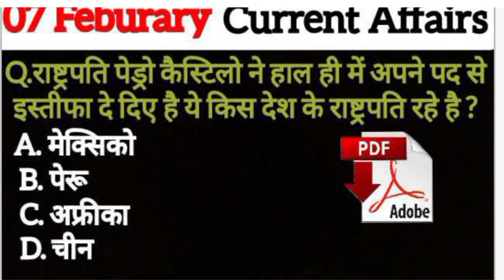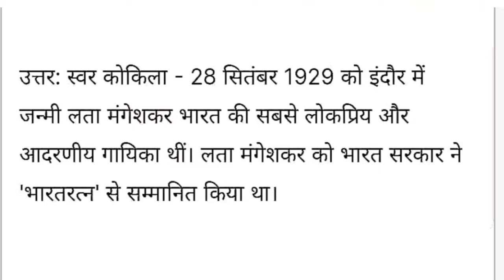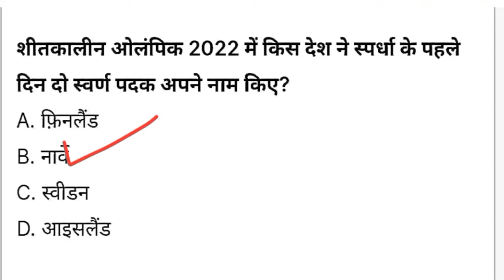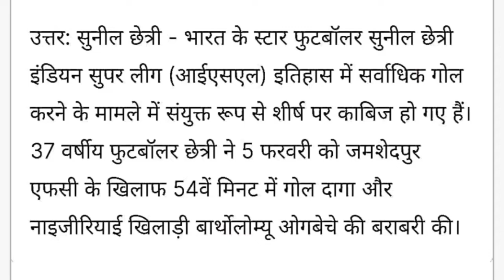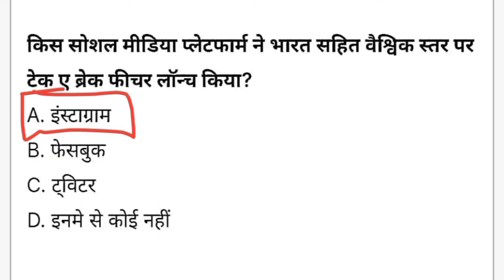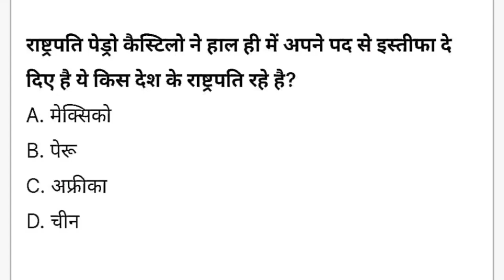7 Feburary 2022 Current Affairs | Daily Current Affairs | Saurabh Pandey